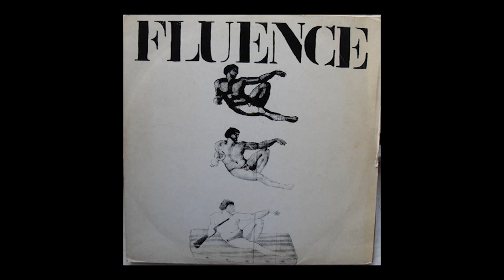Fluence - Schizo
Fluence - Schizo - sur l'album "

Used for the Artist's promotional purposes only.
Vous pouvez me contacter par email pour que je retire et supprime votre titre